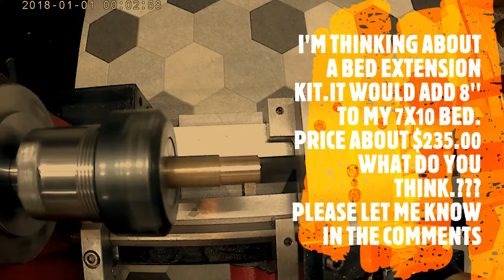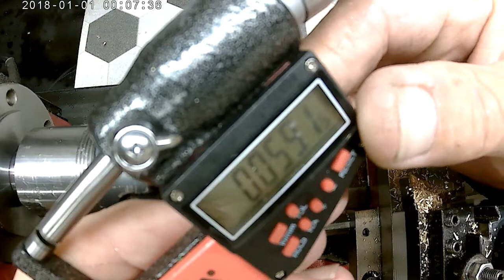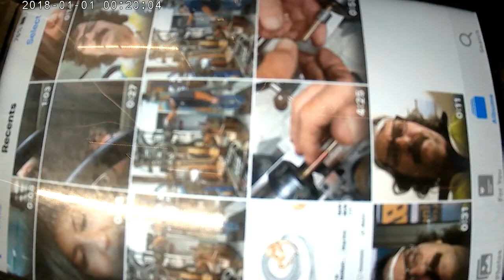MINI LATHE TURNING